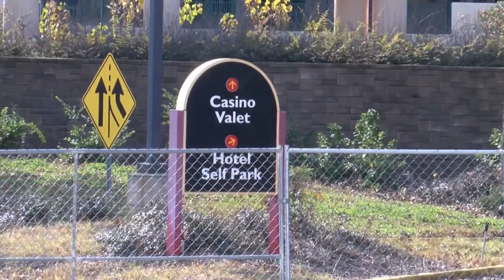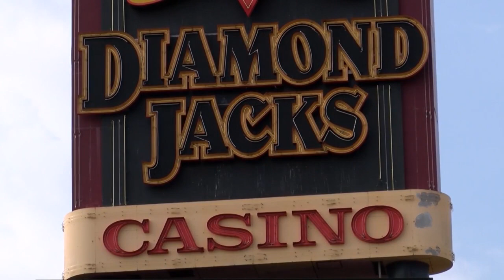Here's what it will take to reopen DiamondJacks - and what happens if it doesn't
The Executive Director of the Louisiana Casino Association says he believes the Shreveport-Bossier market can support the reopening of the area's sixth casino, but whether the owners of DiamondJacks choose to do that remains to be seen.